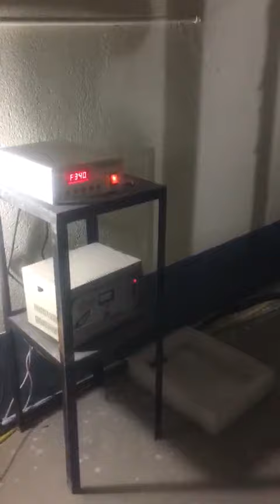ACM MILL CHEMICAL'S Pharmacy and pharmaceutical industry use S R ENGINEERS 9099089995 8000899995